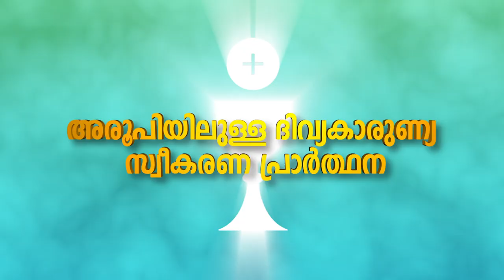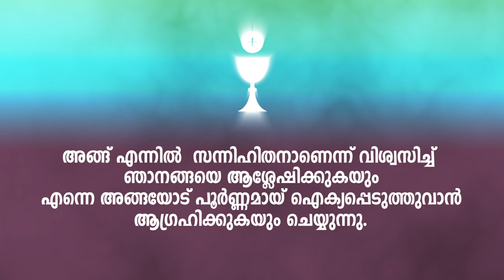Holy Mass | Syro Malabar | Fr Renil Karathra | JULY -14-2022 | ShalomTV